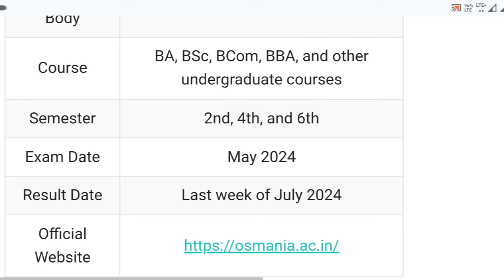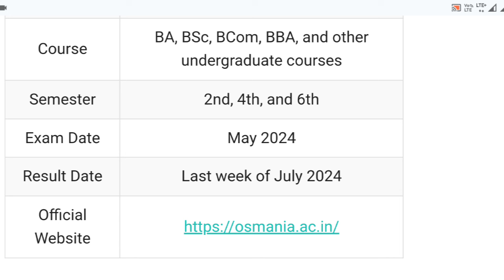OU Degree Results 2024 Date | OU Degree 1st to 6th Sem Results 2024